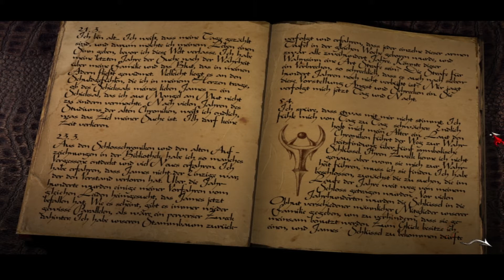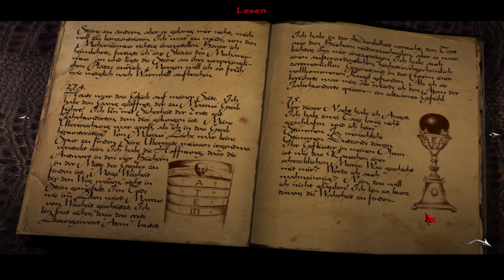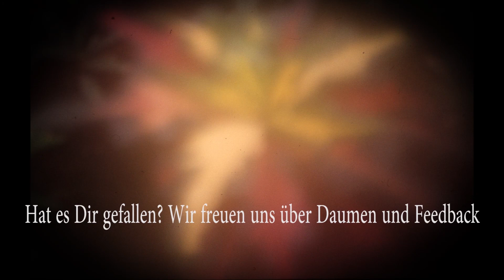Black Mirror I #28 Irrungen und Wirrungen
Wir spielen den ersten Teil der dreiteiligen Point and Click Serie „Black Mirror“ des tschechischen Studios Future Games am PC.